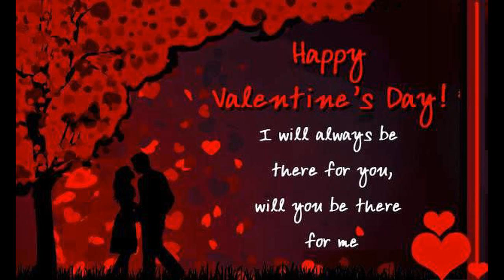Valentine Day 2015 - Wiki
Loan originationinvolves the procedureof putting in an application for a new loan by the borrower Generally it includes all the steps of loan taking Loan origination can be considered as a speciali...
Beta Test